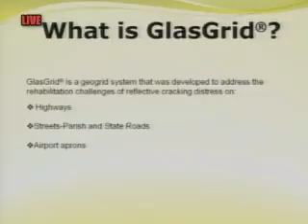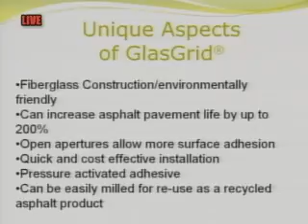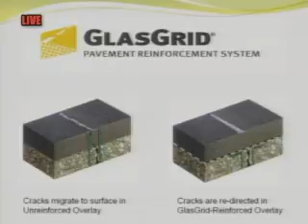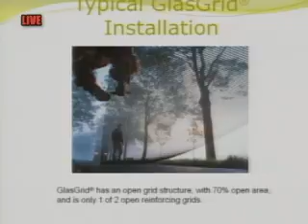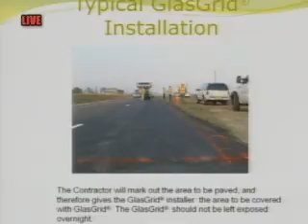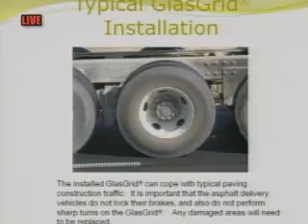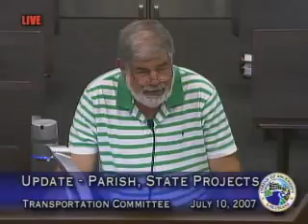Transportation Committee - July 10, 2007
Government Access